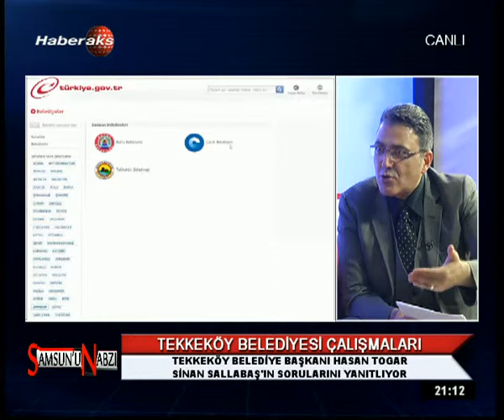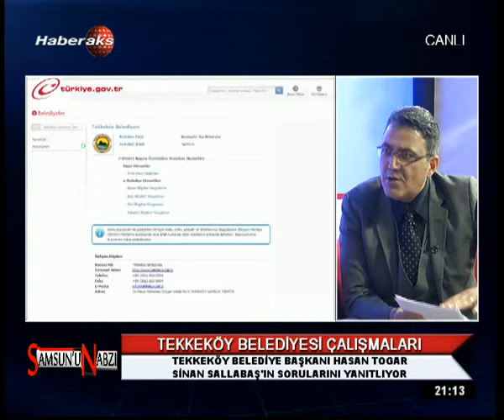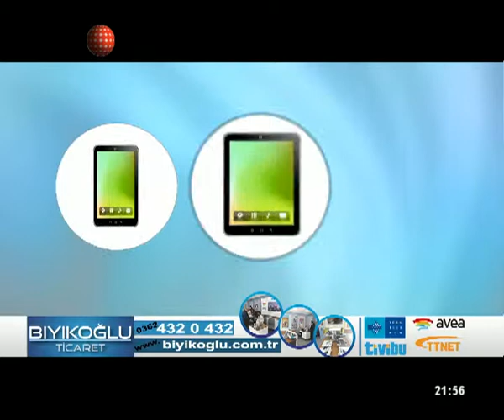30 MAYIS 2015 SAMSUN'UN NABZI HASAN TOGAR